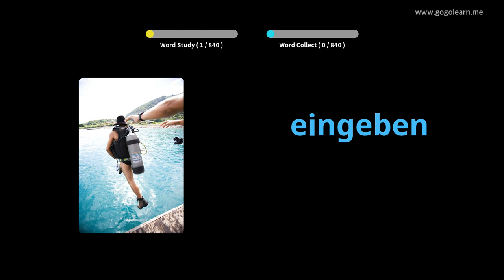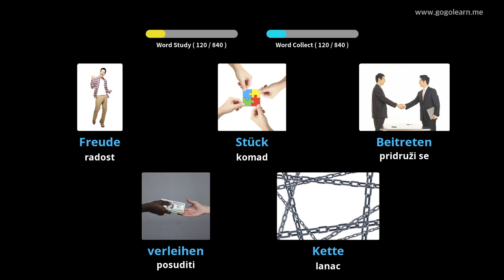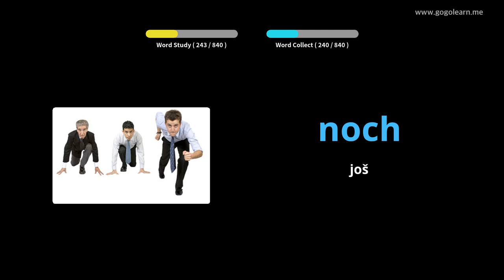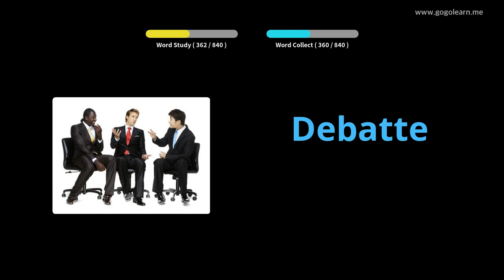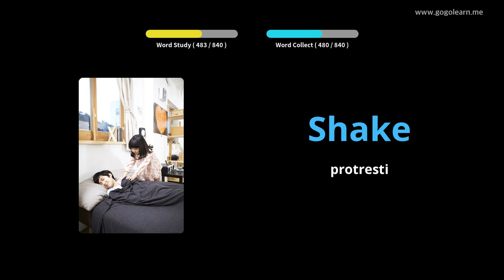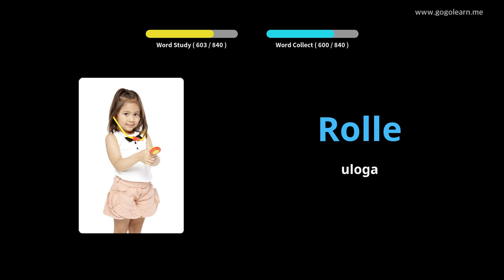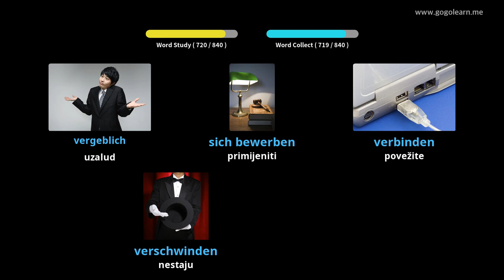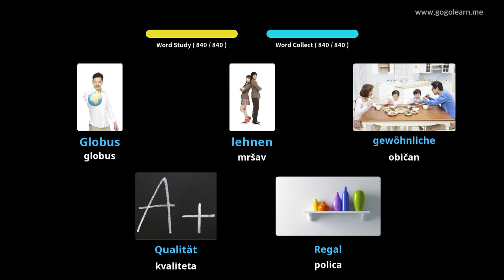Učite Uz njemački Slike | njemački Vokabular Slušam dok spava | Golearn